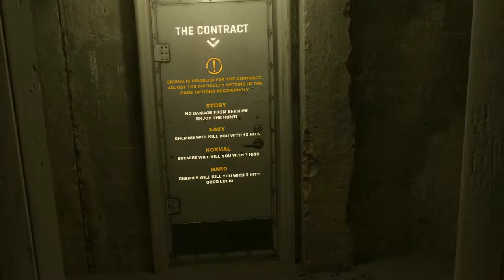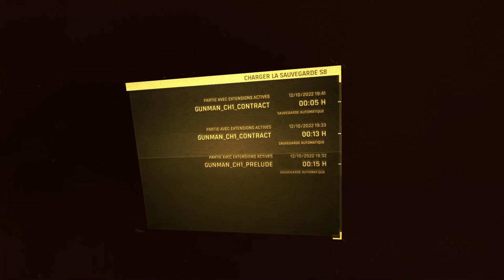1er Essai sur Gunman - Mod de Half Life Alyx VR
Xsplit (FINI)
StreamLabs+OBS

Système de mon MSI GP66:
16Go de Ram
SSD 1To